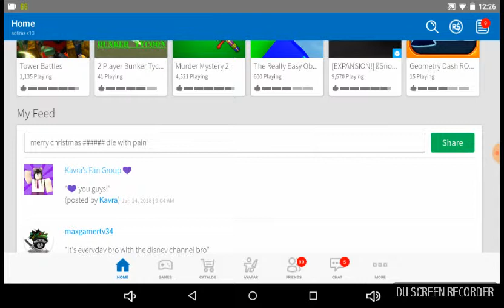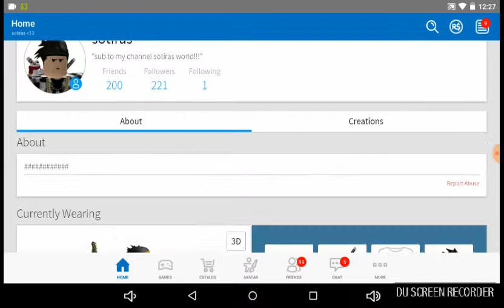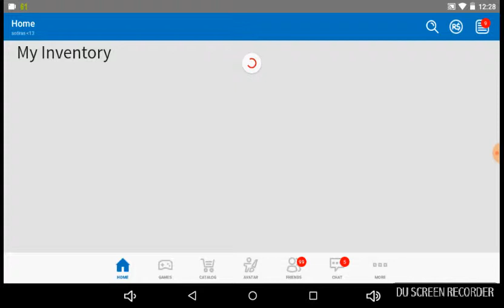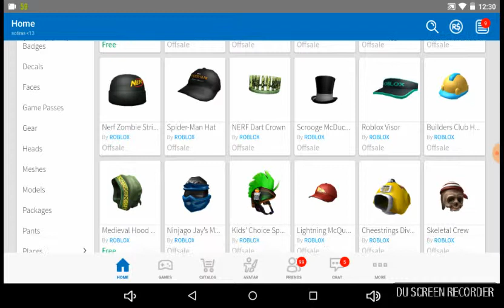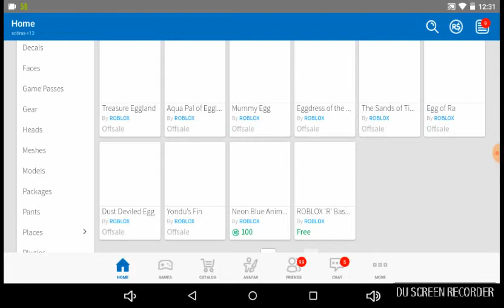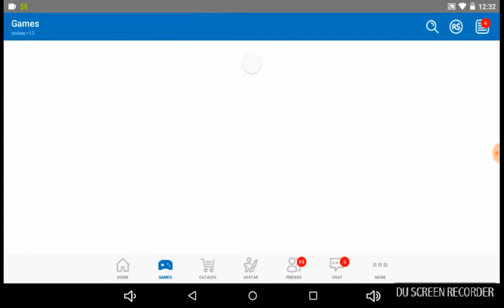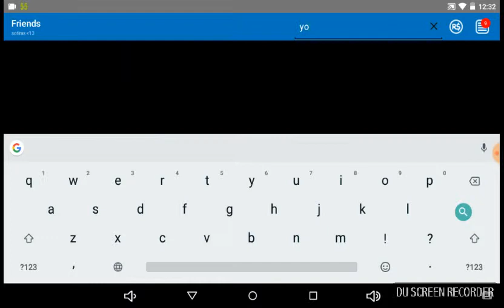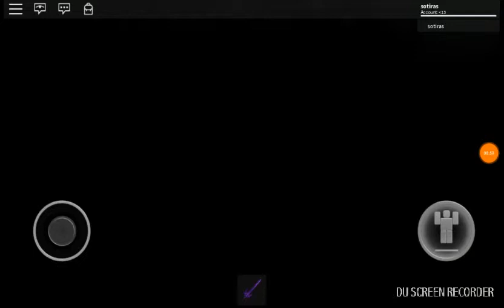Roblox Obby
Darkness